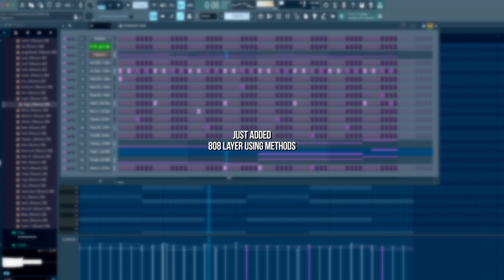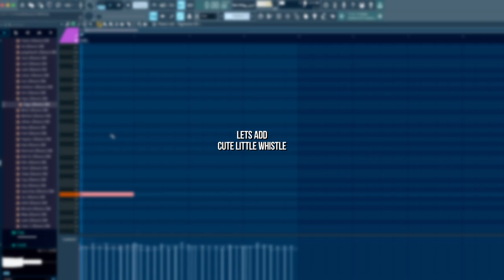Watch Me Create a Banger using my Secret Methods (DKanee)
quick session
hope yall fw this type of vids